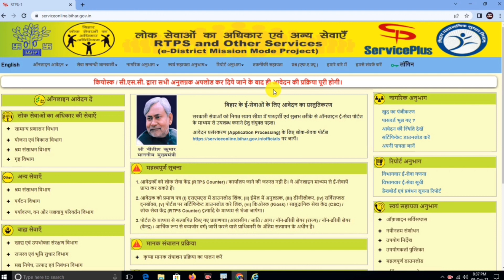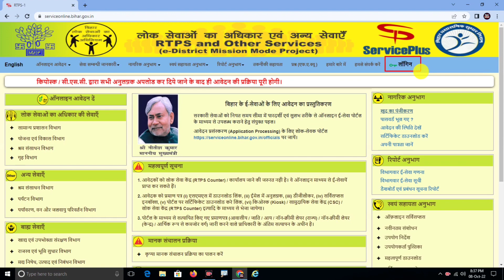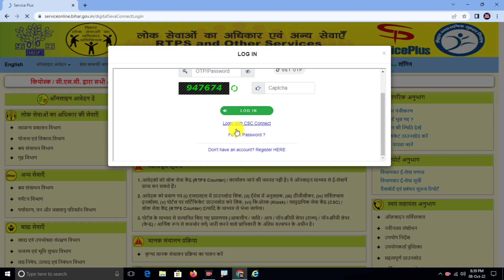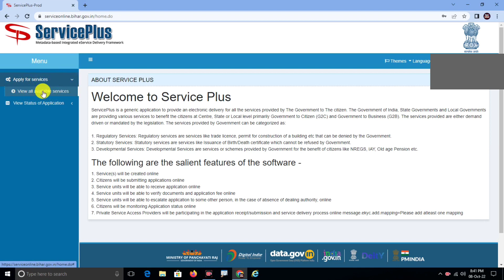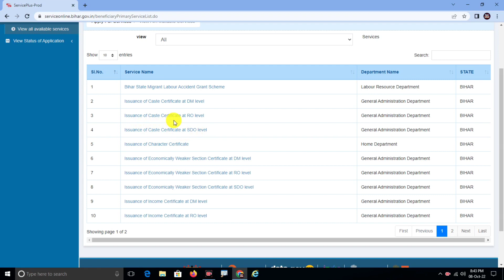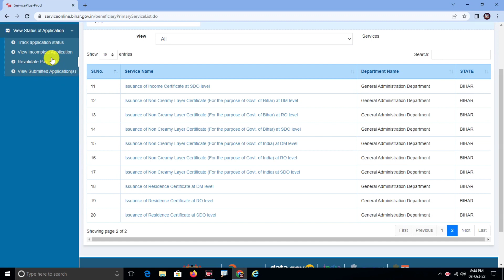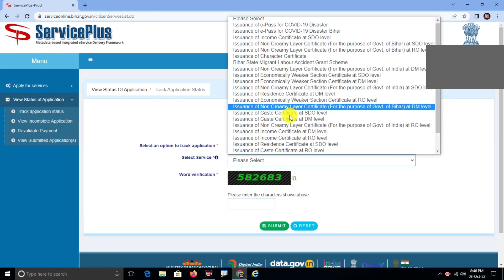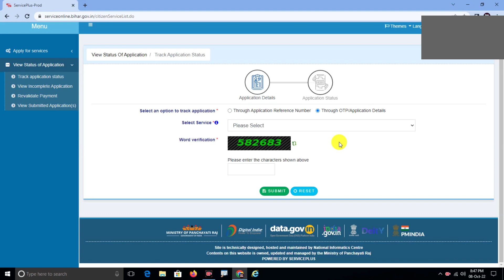bihar csc vle बड़ी अपडेट। csc id se income, cast, residence certificate banaye। बिना अलग से id लिए।।